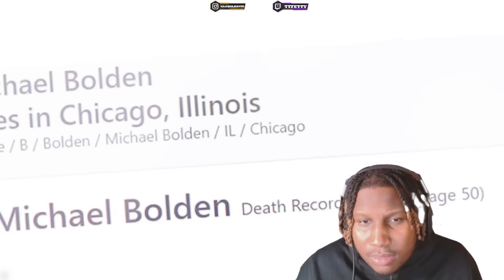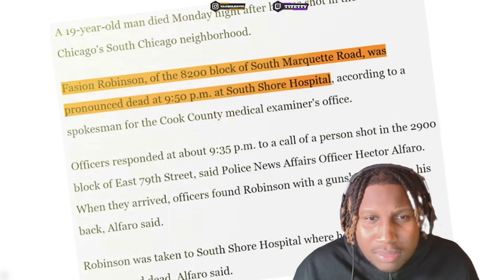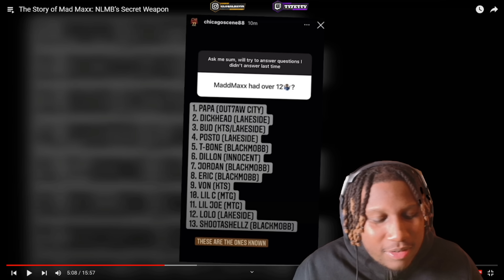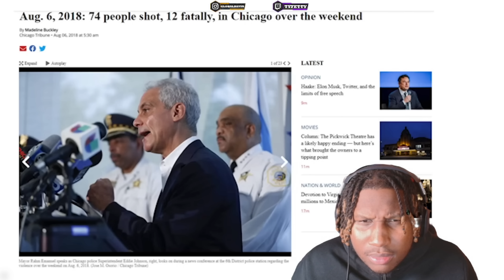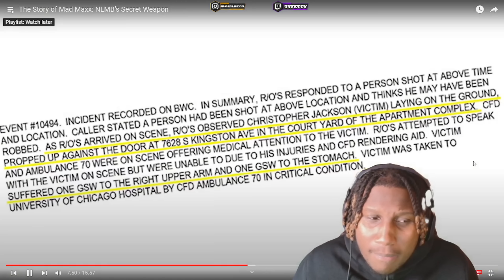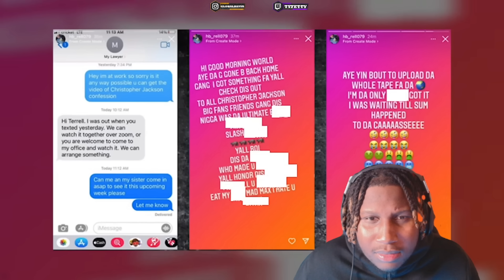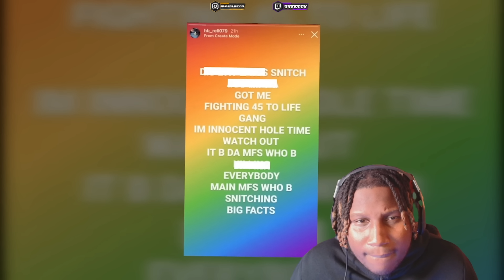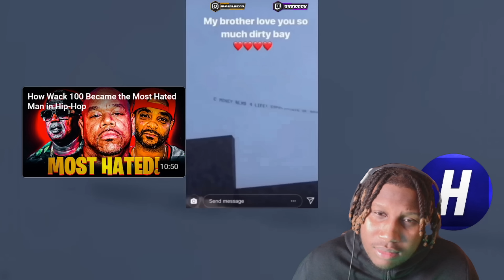Mad Maxx Was No Limit's Most DANGEROUS Weapon